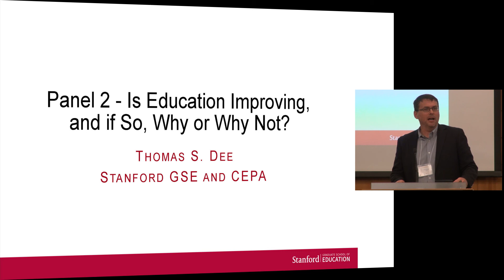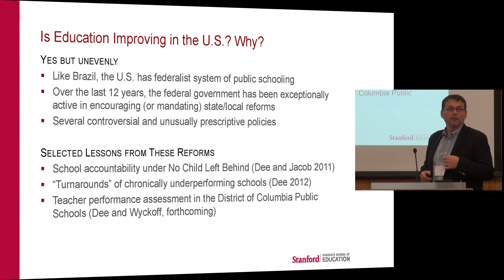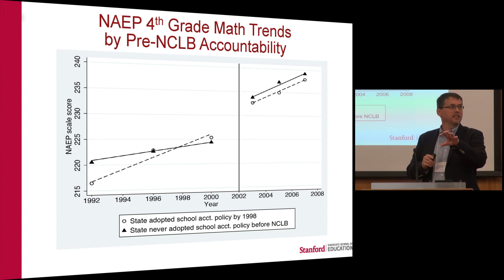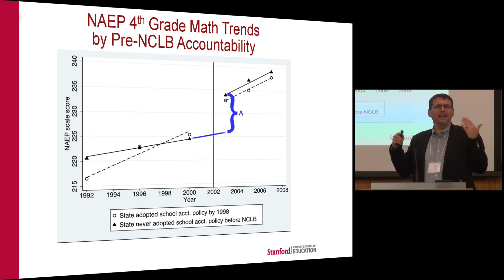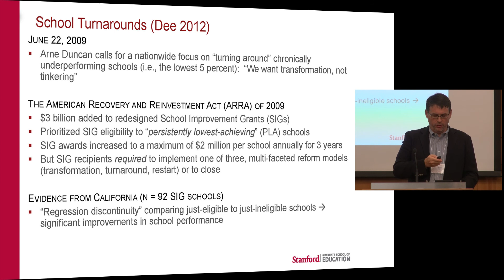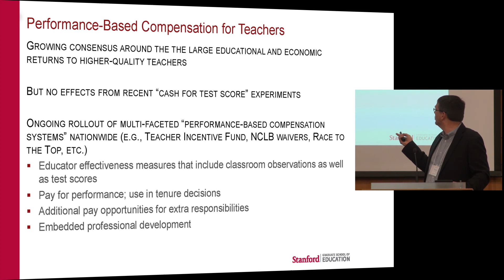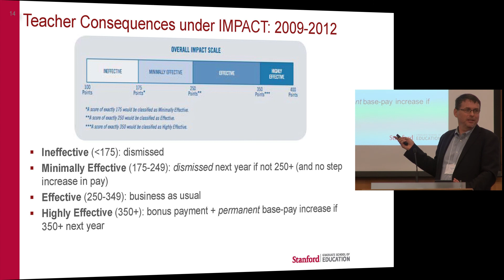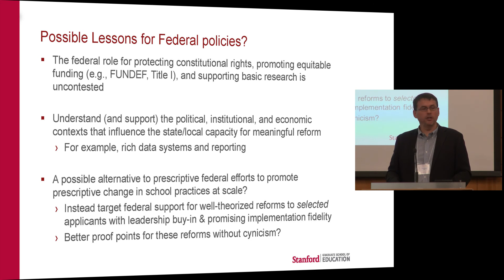Tom Dee | Is Education Improving, and if So, Why or Why Not?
Thomas Dee, Professor of Education at Stanford University, at LemannDialogue 2014 on "Is Education Improving, and if So, Why or Why Not?"